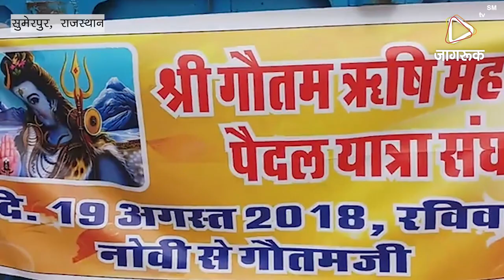JAGRUK TV : सुमेरपुर - जैकारे के साथ गौतम ऋषि बाबा के लिए पैदल जत्था हुआ रवाना ।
सुमेरपुर ,  सुमेरपुर उपखंड के नोवी गांव से मीणा समाज का पैदल जत्था समाज के आराध्यदेव गौतम ऋषि महादेव दर्शनार्थ रविवार को गाजे-बाजे के साथ रवाना हुआ।

--  रविवार सुबह गांव के मीणा समाज के सैकडों महिलाए व पुरुष मंदिर के बाहर एकत्रित हुए। जहा विधिवत रुप से पूजा-अर्चना की गई।